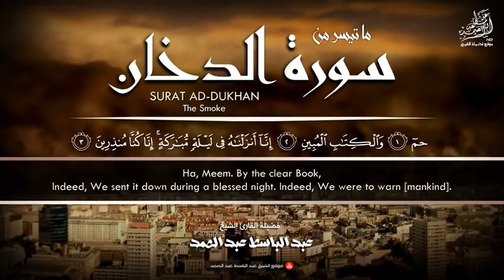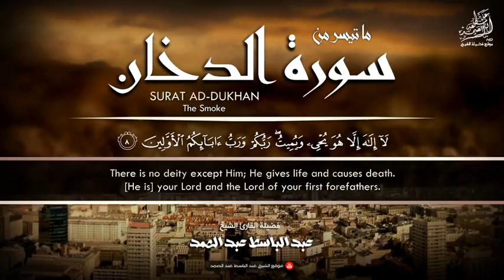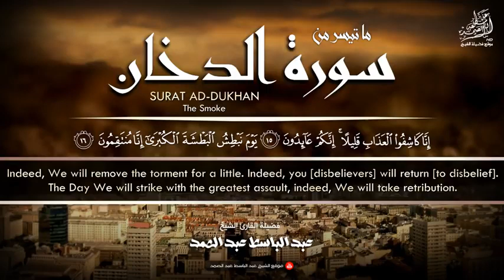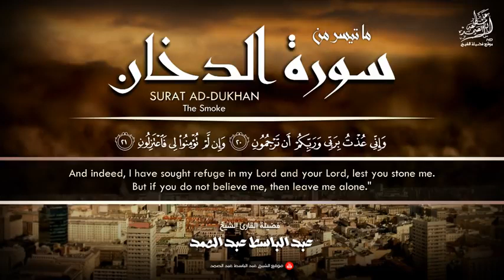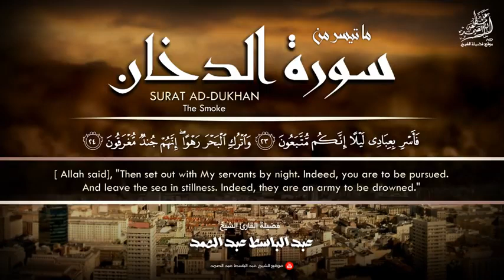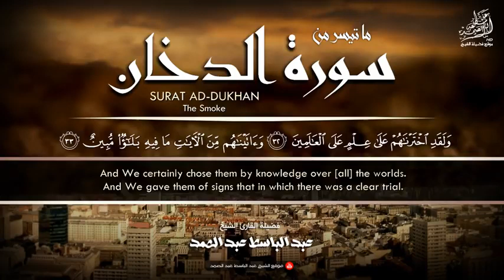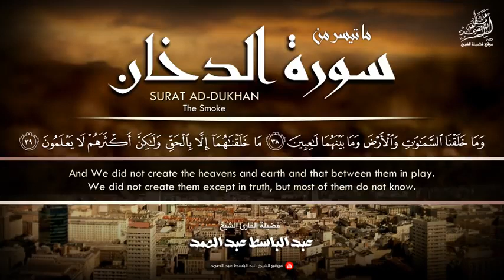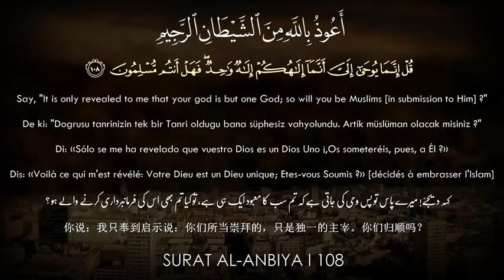تلاوة خاشعة من سورة الدخان بصوت الشيخ عبدالباسط رحمه الله